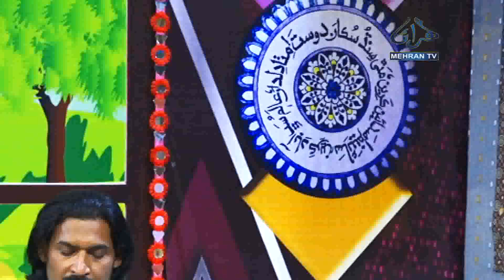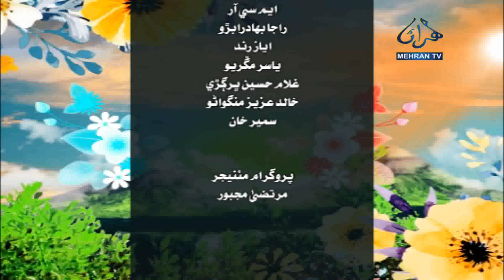SUBH MEHRAN 01 04 2022 MEHRAN TV